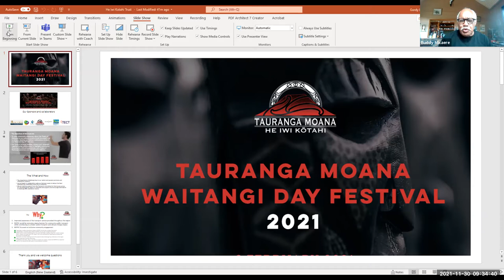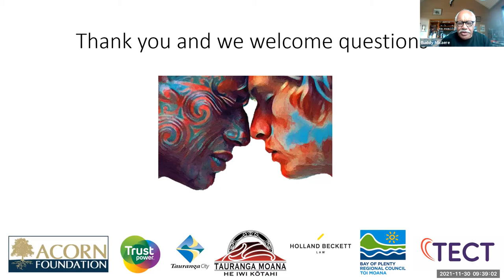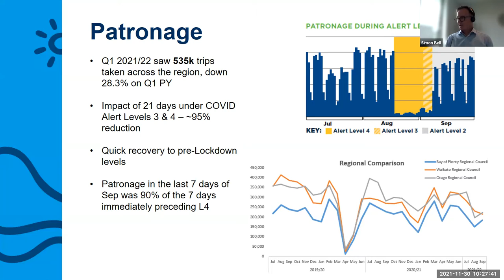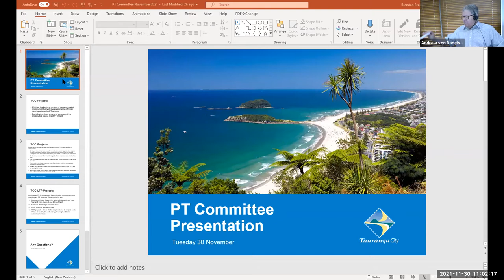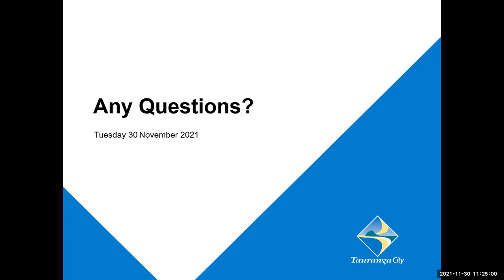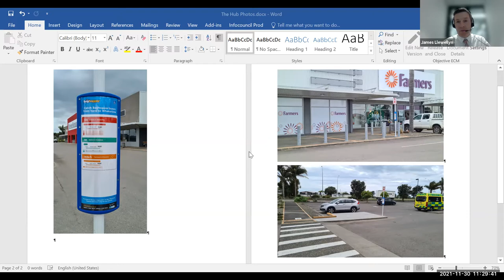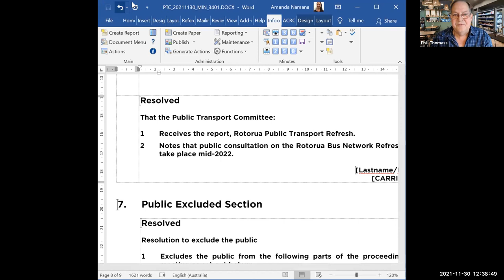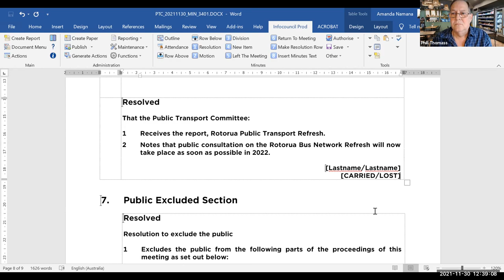Public Transport Committee Zoom VIDEO Recording - 30 November 2021